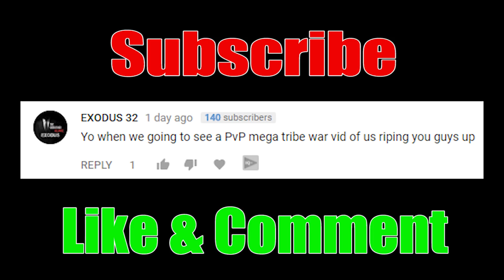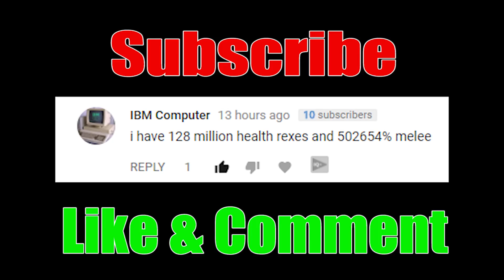Ark: THEY TOLD SUPREMACY TO PULL UP.....BAD IDEA.. - MEGA RAGNAROK SERVER WIPE - PvP Ark Survival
Ark: THEY TOLD US TO ROLL UP! - BAD IDEA - MEGA RAGNAROK SERVER WIPE - Official PvP Ark Survival - I thought wiping A server was crazy but organizing a multi server Wipe is Crazy!

Ross Bugden